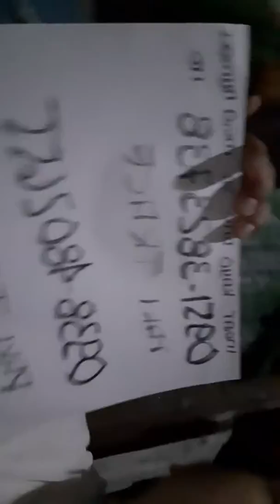( 34 ) WANTED po ung mga NUMBER na makikita ninyo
WANTED this NUMBER